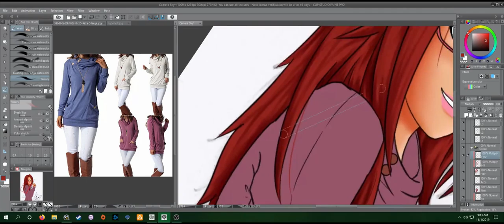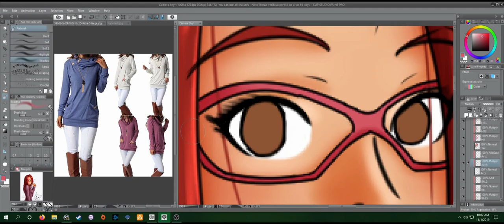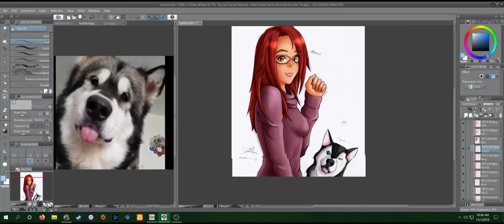Colour Lab XCI: Camera Shy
Still can't paint dogs for the life of me lol AT least I'm super happy with how Naomi turned out!
Rhian Sheehan - La Boite a Musique